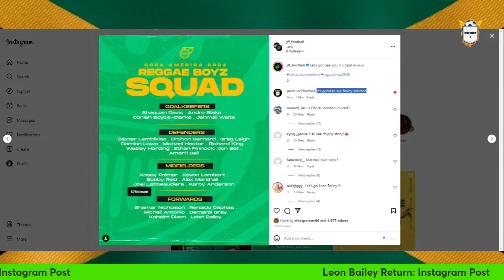Jamaican Leon Bailey SHOCKINGLY Picked For Copa America Squad🦁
In a surprising turn of events, Jamaican football sensation Leon Bailey has been selected to join the national squad for the upcoming Copa America tournament. Tune in to find out what Premier 7 has to offer.